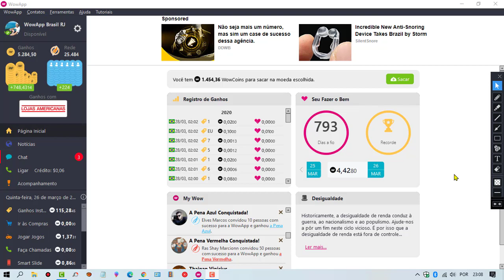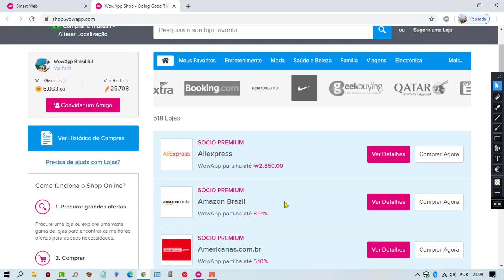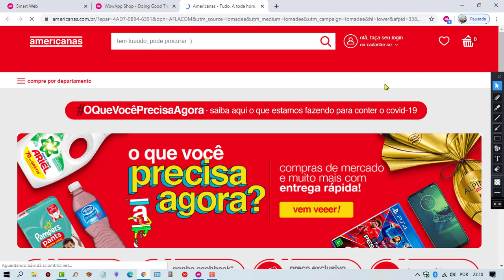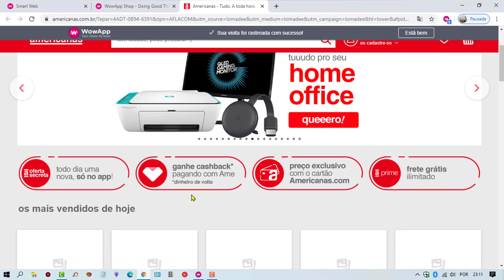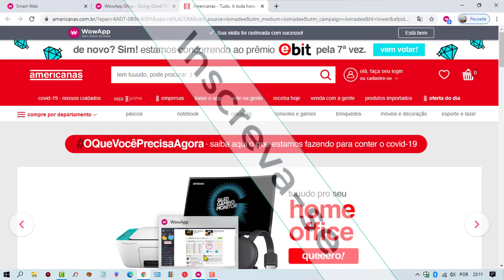Ir As Compras No WowApp nos Maiores Sites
Loja; Você tem Uma Porcentagem de Volta
Ganhe WowCoins ao comprar online!
Toque em Ir às Compras no menu dos Ganhos na nossa app móvel WowApp ou inicie sessão na sua conta WowApp.com a partir do computador e comece a comprar!
Procure uma loja ou explore uma vasta gama de lojas para encontrar as melhores ofertas para as suas necessidades.
Clique no link da loja e complete a compra lá.
Vai ganhar de volta uma parte da quantia que paga pela sua compra.
Ganhos de Compras
50%Próprio
5%Fazer o Bem
10%Geração 1
5%Geração 2
2.5%Geração 3
1.25%Geração 4
0.62%Geração 5
0.31%Geração 6
0.15%Geração 7
0.15%Geração 8